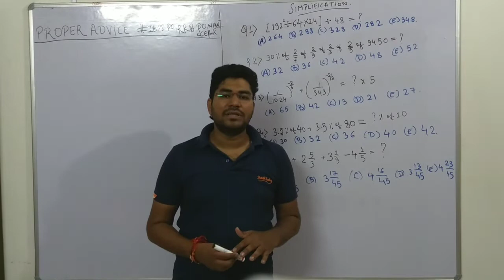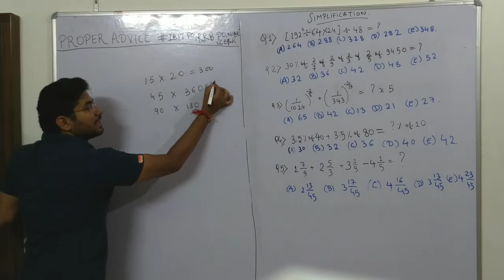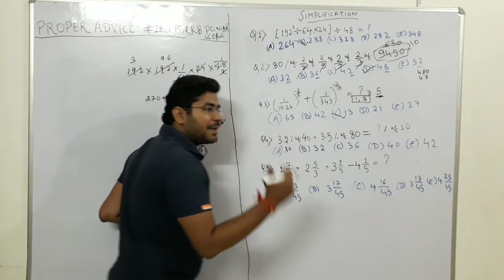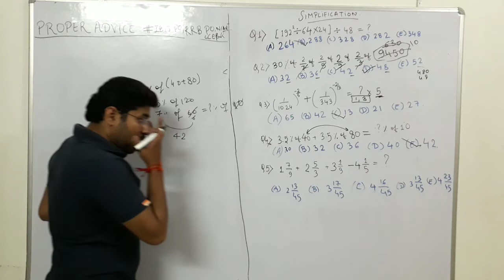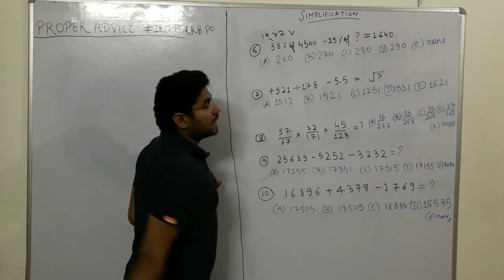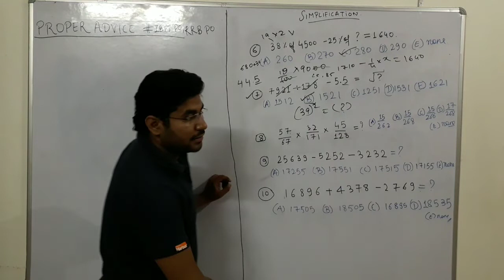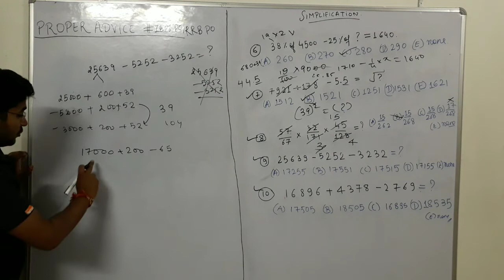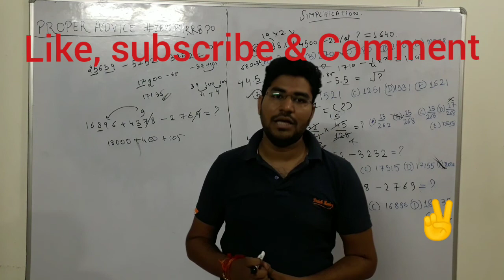SIMPLIFICATION | BEST INNOVATIVE APPROACH | part 6 |PROPER ADVICE|IBPSPO|RRBPO|RRBCLERK|SSCCGL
SIMPLIFICATION | BEST INNOVATIVE APPROACH |PROPER ADVICE | IBPSPO | RRBPO | RRBCLERK | SSCCGL

In this video I have taken some concepts of Simplification and few questions so that you will improve your calculation speed
that will help you in your bank exams.
Don't rely on short tricks friends be compatible always.